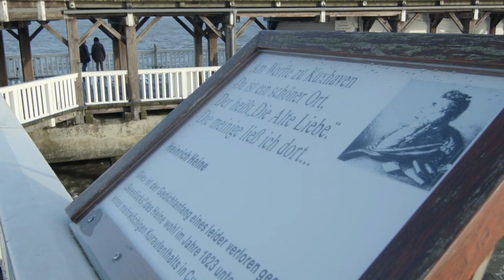DJI Phantom 4 : ALTE LIEBE Cuxhaven